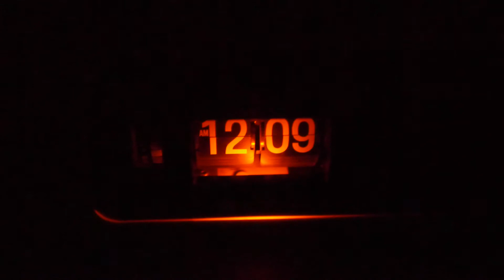Sony Flip Clock Vintage Radio TFM C380W